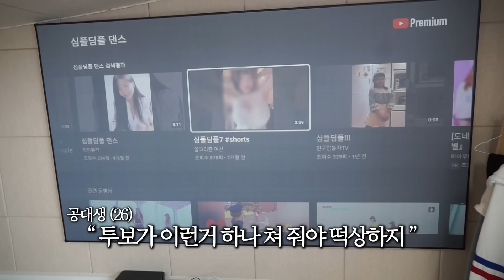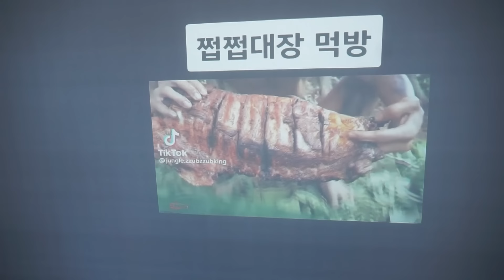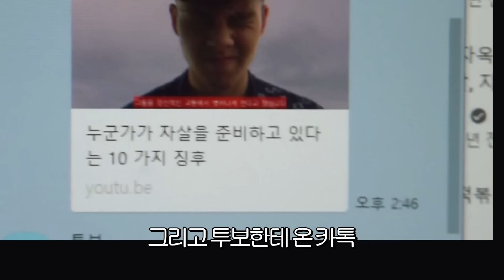틱톡커가 된 동생의 삶